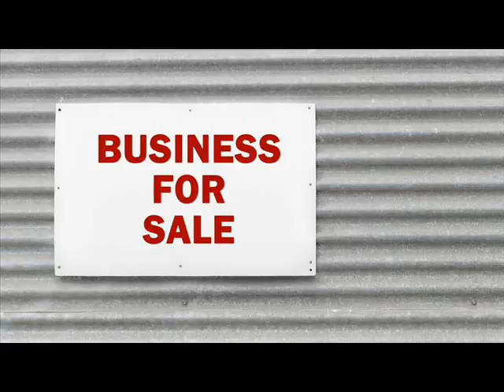Businesses For Sale Anchorage United States .wmv